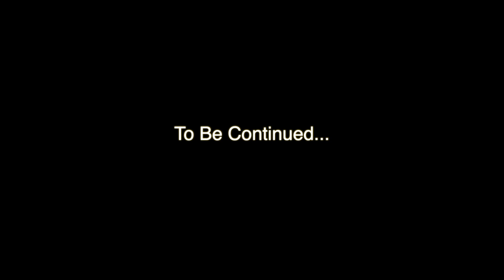Power ride with Ninja H2 & Rocket 3 | Road Trip United 2021 | Ooty to Madikeri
Hey Fam!! I am joining the RoadTripUnited2021 All India Ride​​ By xBhp, where I will be riding the Ultimate Supercharged Kawasaki Ninja H2, Triumph Rocket 3R, Apache rr310, and Ntorq. This is a dream come true and I have enjoyed every part of the ride thoroughly and I hope you will like watching the vlogs and hope to see your feedback on the same.

This Road Trip United 2021 has been organized by XBHP, powered by CastrolPower1​​ and Supercharged by Freecharge​​.